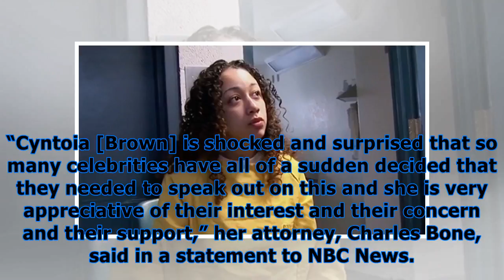Cyntoia brown’s lawyer thanks celebs for seeking ‘justice’ & vows to keep fighting